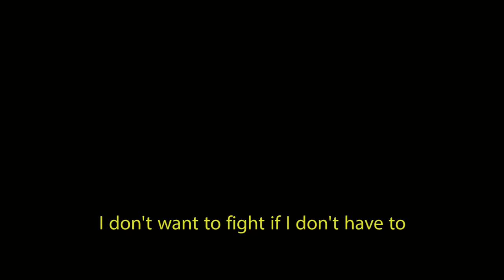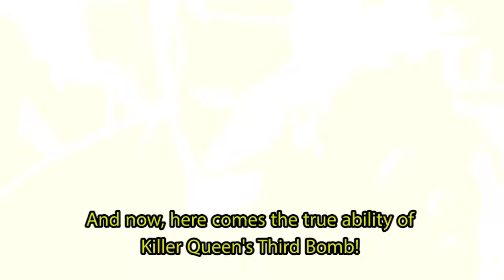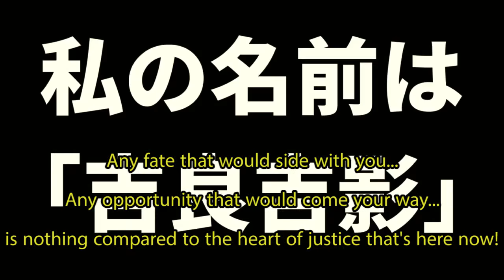KIRALOVANIA W/ English Subtitles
125,062. ffs...

LIKE if you LIKEd this.